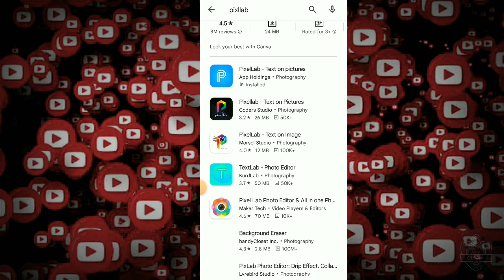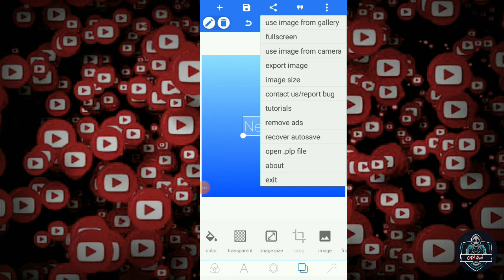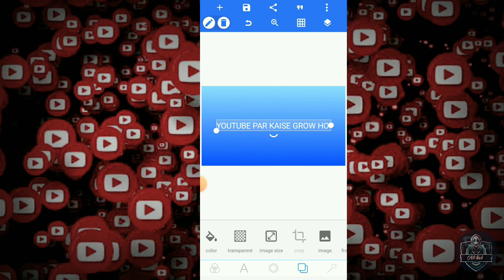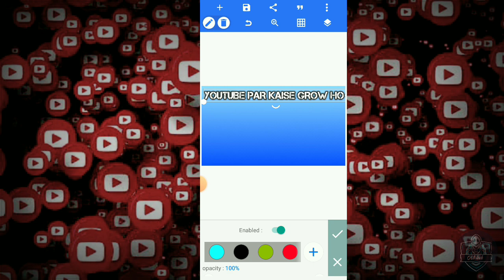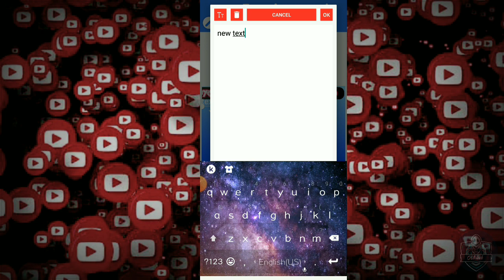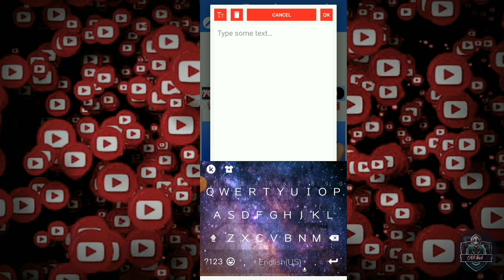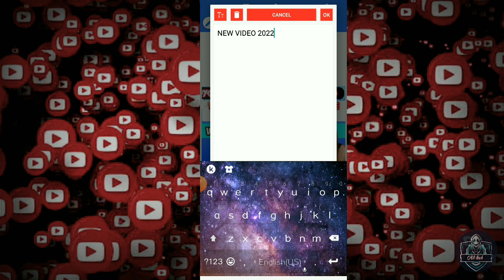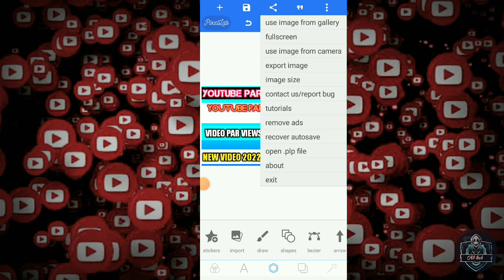How To Make Professional Thumbnails For YouTube Videos (2022) | YouTube Thumbnail Kaise Banaye 🔥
Namskar Dosto,

Aaj ki video mein hum apko batane wale hi aap apne youtube videos ke liye thumbnail kaise bana skate hai. Hum apko aaj is video mein ek naya tarika banatane wale jisse aap youtube thumbnail bana skte hai. Hum aaj is video mein apko batane wale hi ki aap kinemaster se youtube thumbnail kaise banayenge.

In today's video, I want to share with you EXACTLY how I make thumbnails for youtube videos. I'm sharing how I design youtube thumbnails, how I use canva, and even how to create youtube thumbnails with canva. If you want to learn how to make thumbnails for youtube videos, this is the video for you!

QUERIES SOLVED
o how to make thumbnails for youtube videos
o how to create youtube thumbnails
o how to design youtube thumbnails with canva
o youtube thumbnail kaise banaye